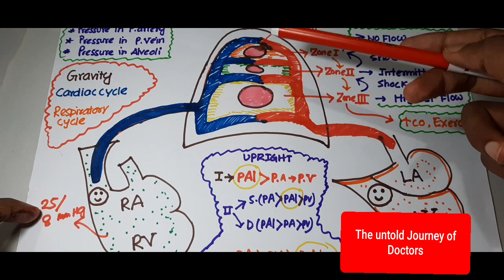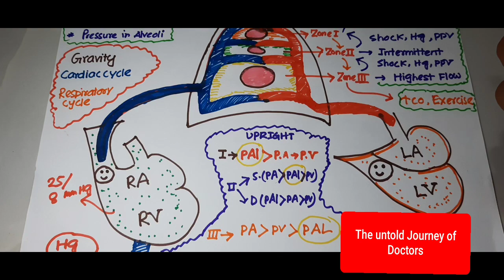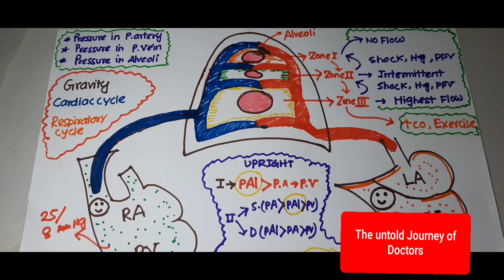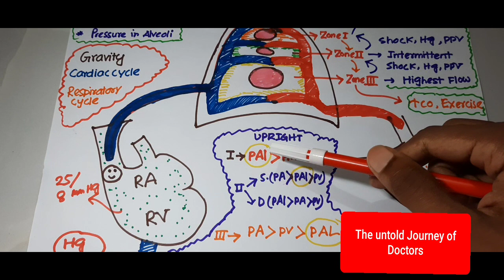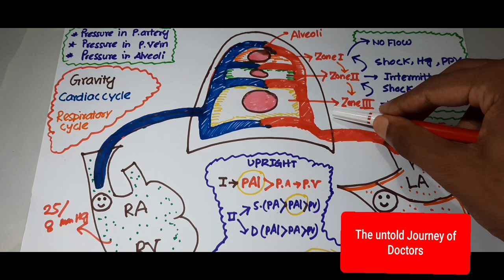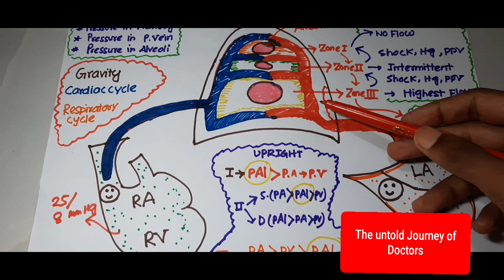The golden Journey of Blood Flow to the lung!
Pulmonary _pressure